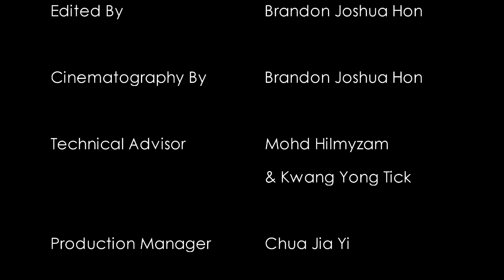15 Minutes (Episode 1) : Percy Phang 彭学斌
15 minutes is essentially a show that involves interviewing well-known Malaysian celebrities, though we do it with a slight difference. We ask questions that are LESS asked by the mainstream media.

Every episode is hosted by a different person -- either a staff or a student from KDU University College's school of communication and creatives arts .